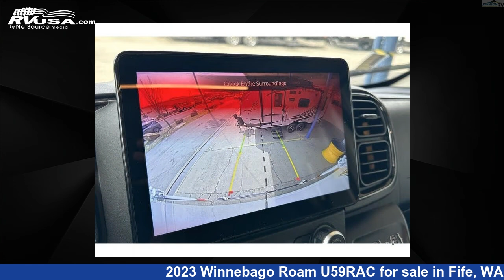Incredible 2023 Winnebago Roam U59RAC Class B RV For Sale in Fife, WA | RVUSA.com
This 2023 Winnebago Roam U59RAC is a Class B RV. It is located in Fife, WA 98424 and is offered for sale by Johnson RV Fife. This New Winnebago and features a BLACK SAND WALNUT interior, sleeps 2, and 12 gal fresh water capacity. This 2023 Winnebago Roam U59RAC is built on a Ram ProMaster chassis.